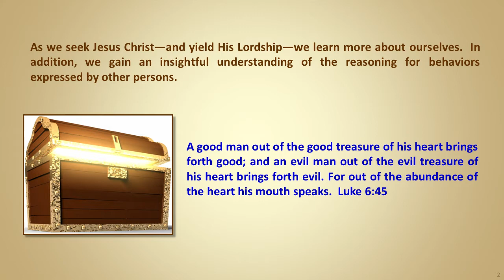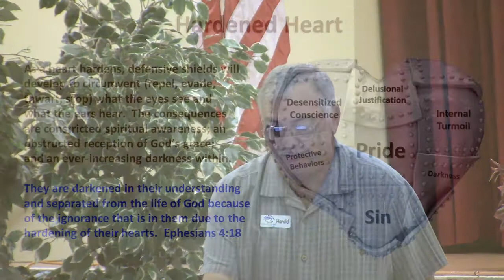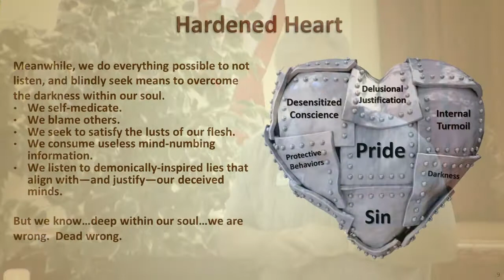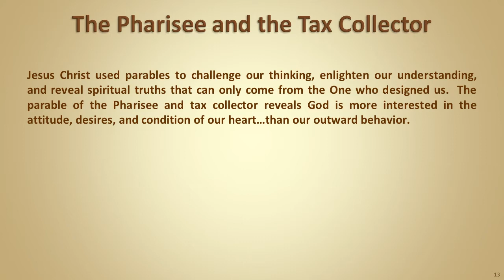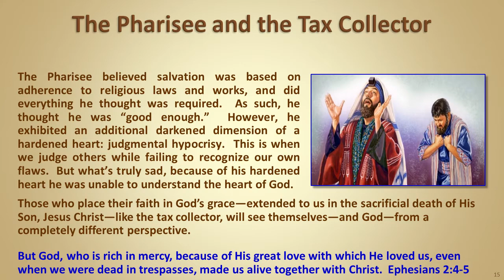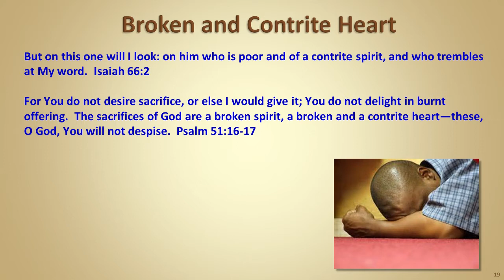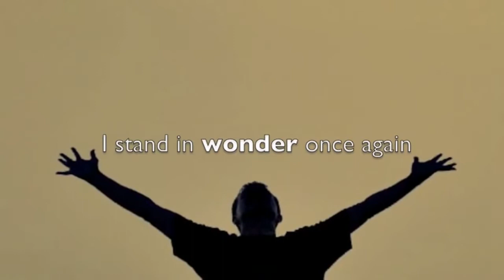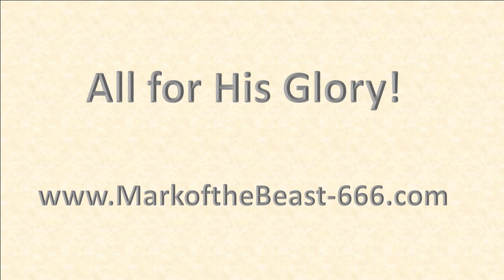God's Grace and the Hardened Heart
This video describes the functions, characteristics, and consequences of two opposing conditions of our spiritual heart described in the Bible: one is a hardened heart, the other is a broken and contrite heart.  The intent is to illuminate the importance of being aware of the spiritual condition of your heart; to recognize why we (and others) do what we do; and to witness the transformational influence of God’s grace upon a hardened heart.